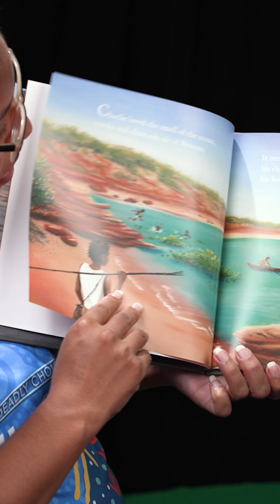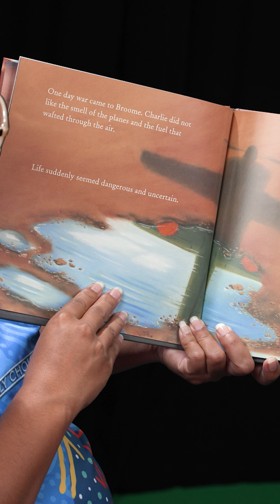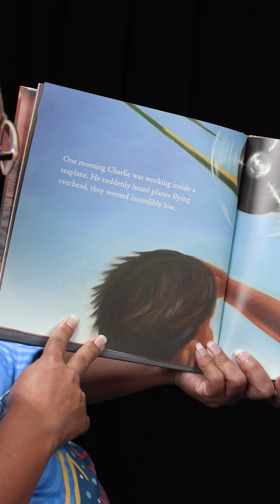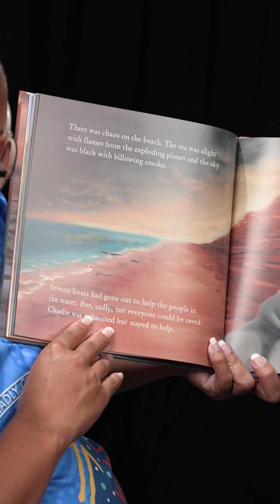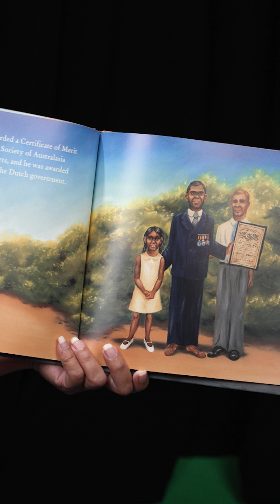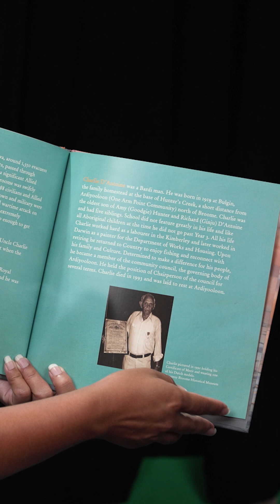Charlie's Swim (ANZAC) - Story Time